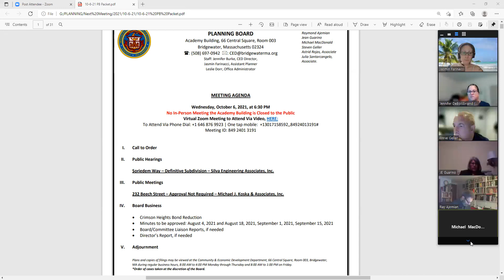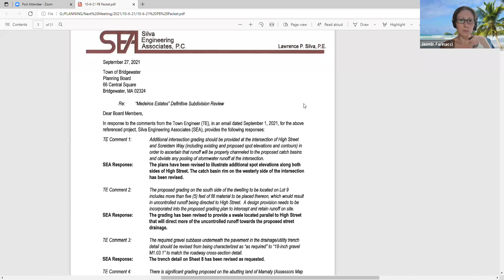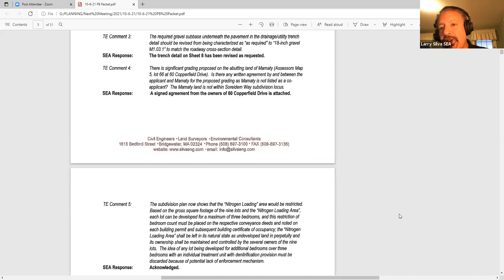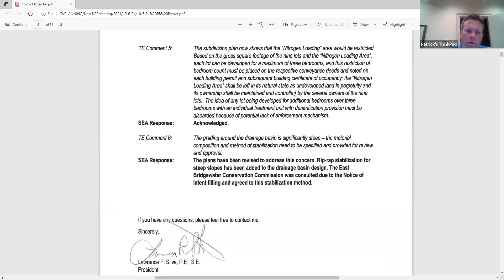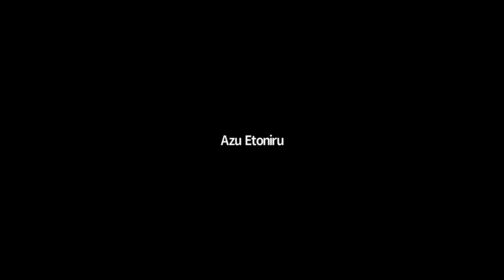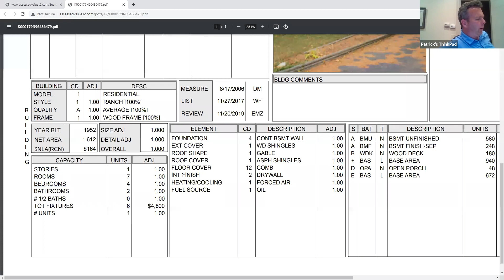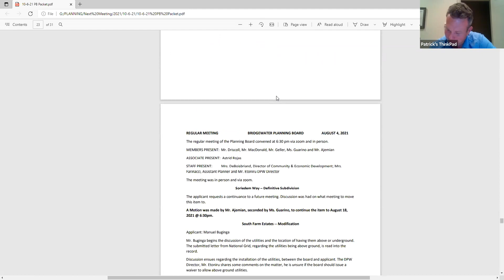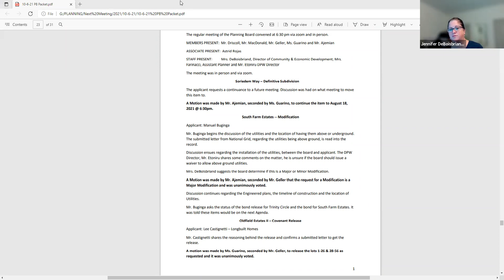Planning Board Hearing - 10/6/2021